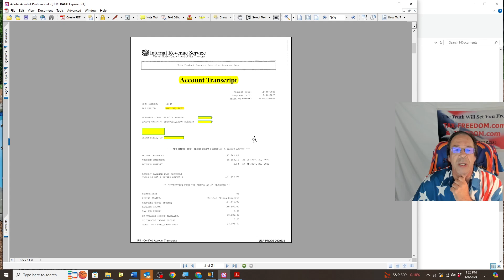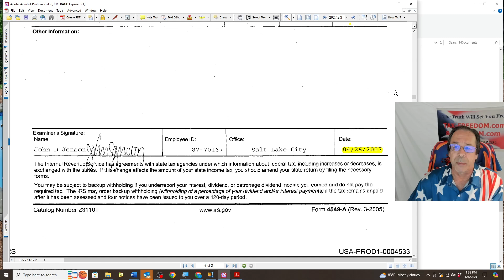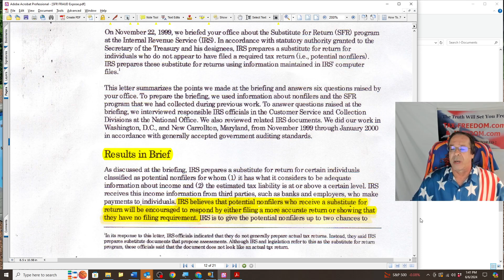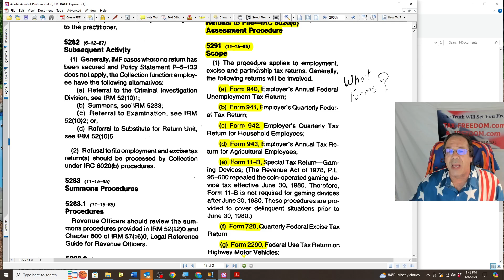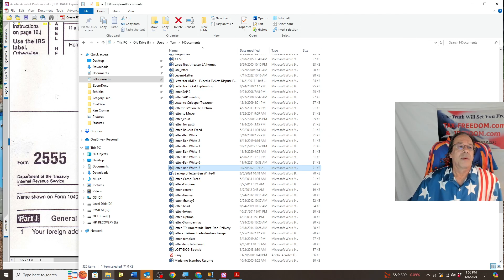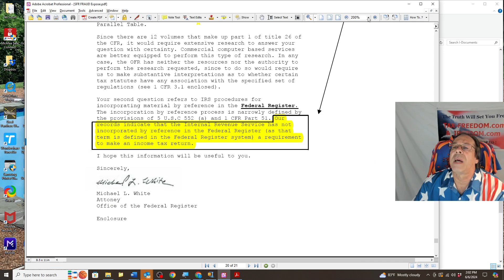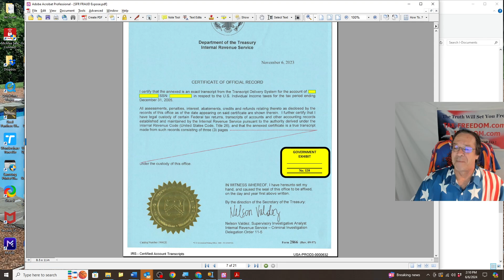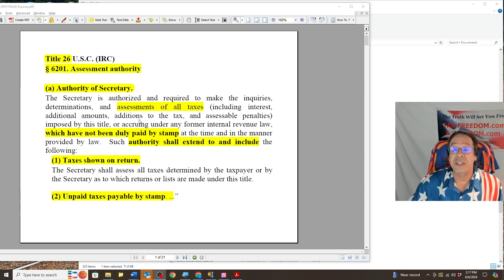The IRS's SFR (substitute for return) Program is a program of BLATANT FRAUD by COMPUTER FRAUD.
The IRS's SFR (substitute for return) Program is a program of BLATANT FRAUD by COMPUTER FRAUD.  This video EXPOSES the FRAUD and explains in DETAIL EXACTLY what they do to DEFRAUD, FIRST - THEIR OWN COMPUTER, and THEN both the court and the defendant(s) in ALL IRS non-filer cases, BOTH CIVIL and CRIMINAL!  LISTEN and LEARN the TRUTH, for YE SHALL KNOW THE TRUTH, and the TRUTH SHALL MAKE YOU FREE !